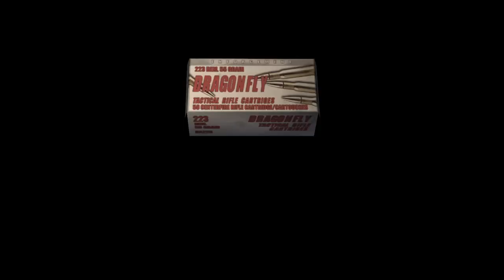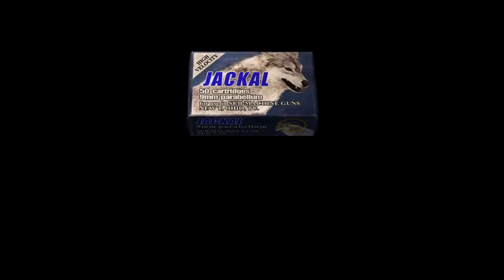Resident Evil 4 remake game paly Resident Evil 4remake